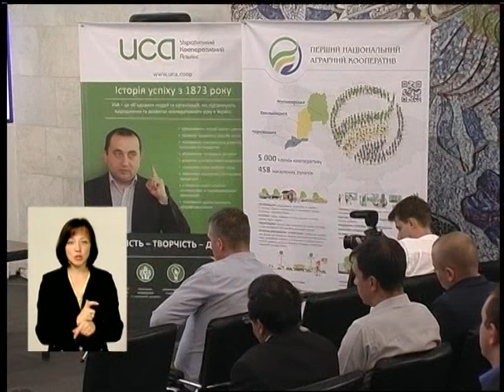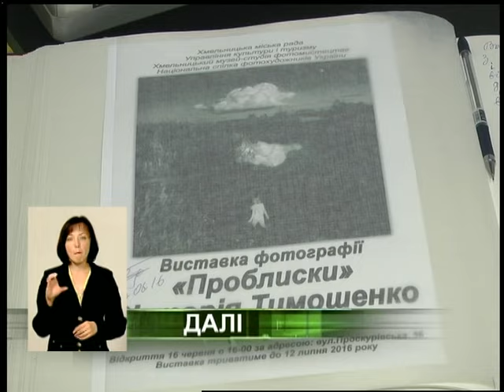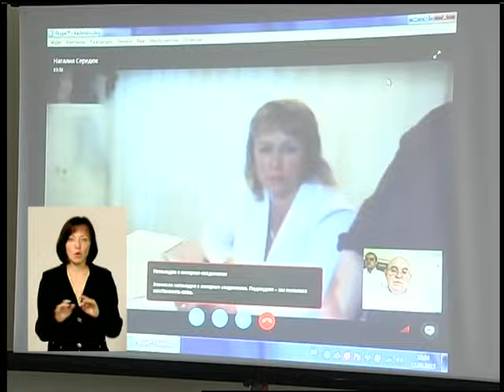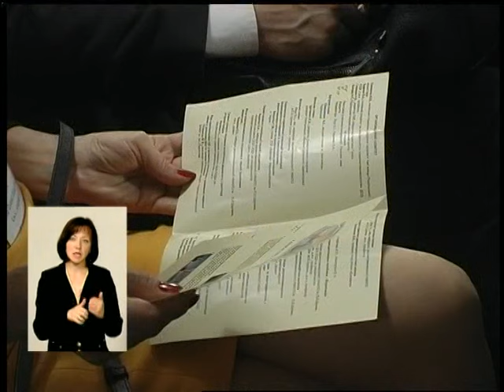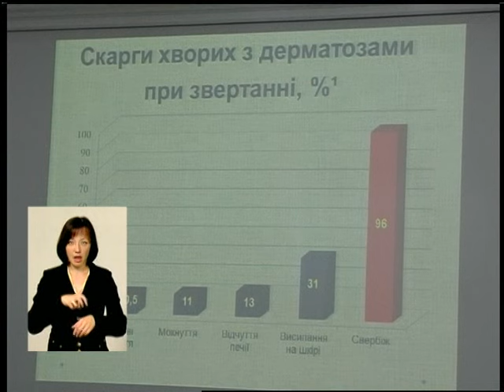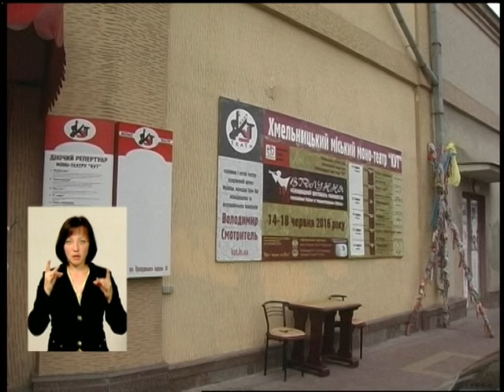170616 Подільська панорама